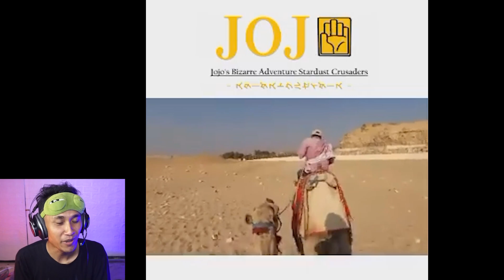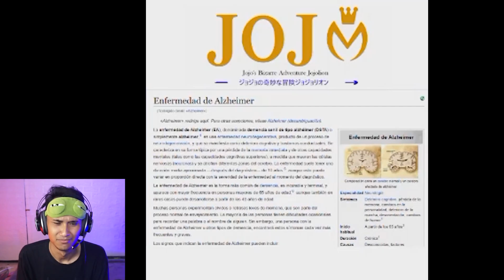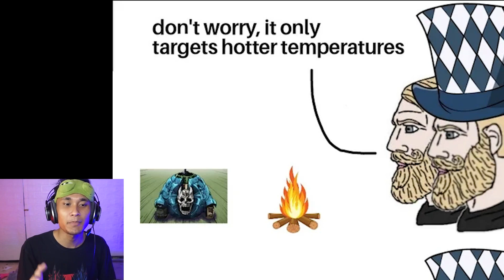Bunda Araki bertemu Joseph didunia nyata